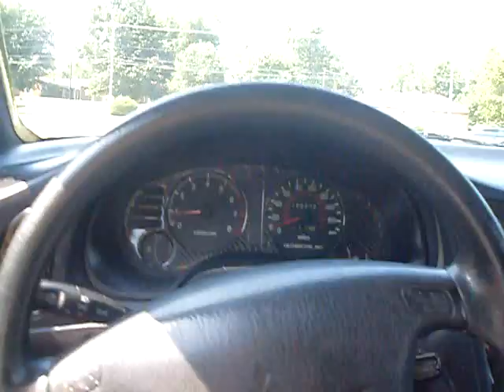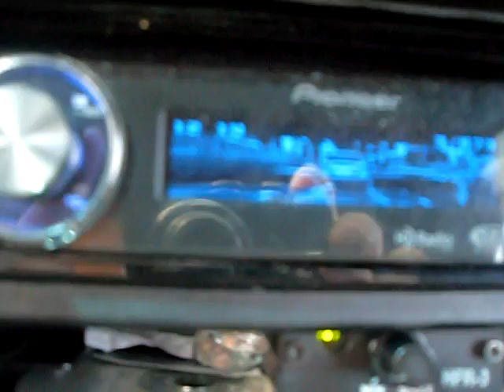Eclipse Spyder - 12" AudioQue - LOTS OF FLEX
New video after I messed with the amp a little.
Song - Tha Joker, Throwing Money -